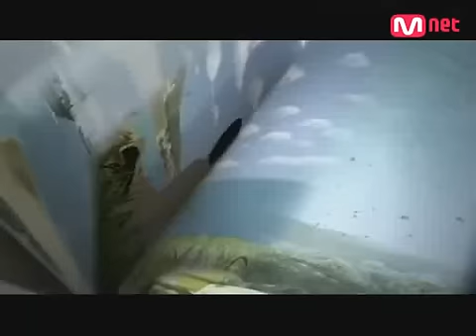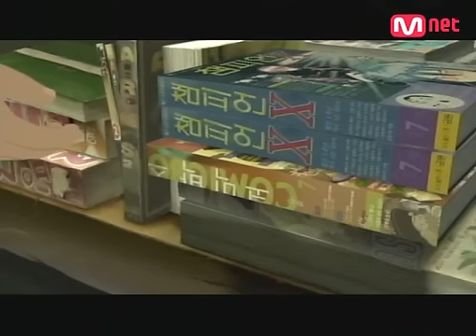성시경(Sung Si Kyung) - 내안의 그녀(The girl in my mind)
Sung Si-Kyung's "The girl in my mind"